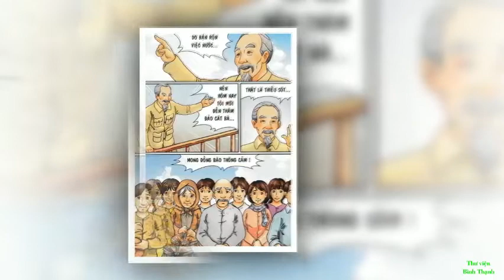Thăm làng cá Cát Bà - Bộ sách Bác Hồ sống mãi - Không gian Văn hóa Hồ Chí Minh trực tuyến.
Các em thiếu nhi tham gia điểm danh để có cơ sở tính điểm: Họ và tên - năm sinh - Phường bằng cách bình luận (comment), like, chia sẻ trên trang Fanpage và Youtube "Thư viện quận Bình Thạnh". vd: Nguyễn Văn A - 2006 - Phường 1